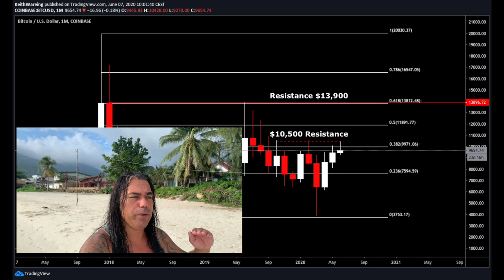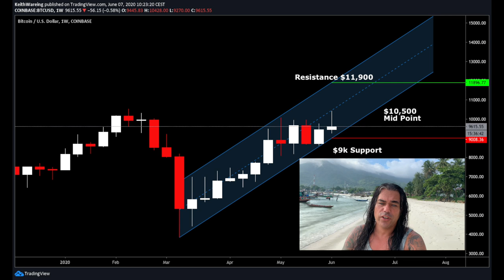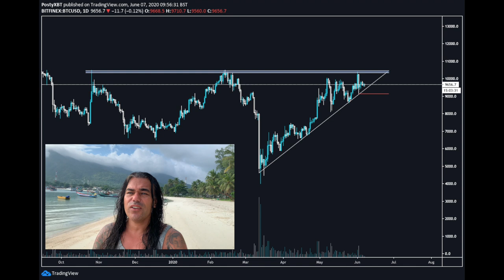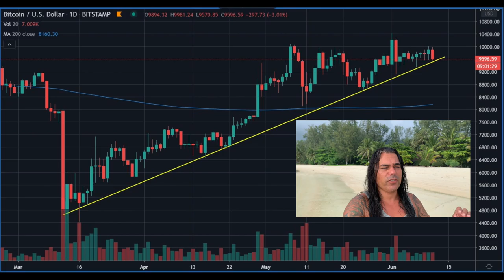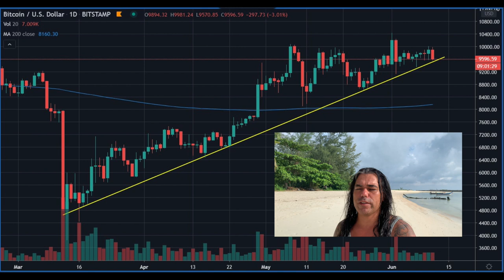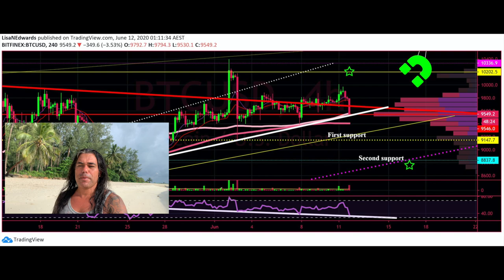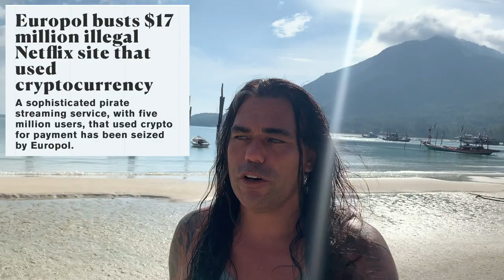WOW!! WILL WE HOLD THIS BITCOIN CHANNEL ⁉️ Let's see what these TA charts show us!! Be prepared...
In todays video I will Talk about Bitcoin last price drop and what to expect now if we look as these charts made my top ta's in the industry. Europol just busted a Netflix streaming service that accepted crypto as payment. Dit they find al these cryptos? No we definitely won't be going to Cambodia!

⏰ TimeStamps ⏰

00:00 Intro
02:00 Bitcoin Crash ?
02:18 Monthly Bitcoin Chart
02:45 Weekly Bitcoin Chart Keith Wareing
03:50 Day Bitcoin Chart Mati Greenspan
06:10 BUT, can I sing and a life lesson !
08:08 Bearish scenario when we break 9k
10:18 Lisa's 4hr Chart
11:20 The All in life taught us to Not freak out but zoom out. This is how !!
14:09 Europol busted Netflix  streaming company using crypto.
16:48 Why we definitely won't go to Cambodia, WTF $3000 ?
18:00 Outro